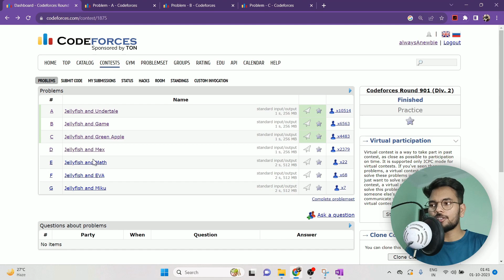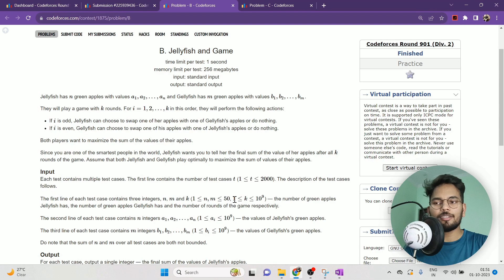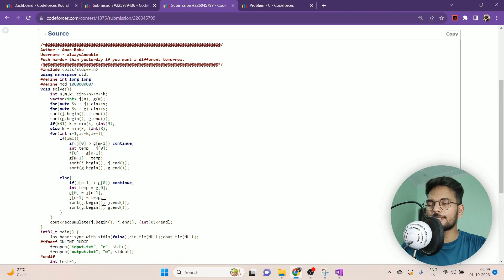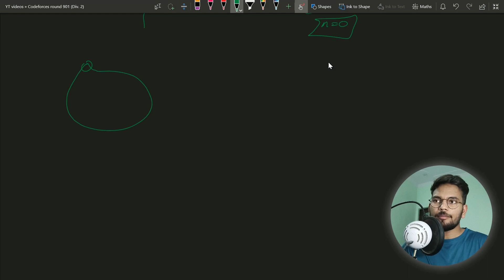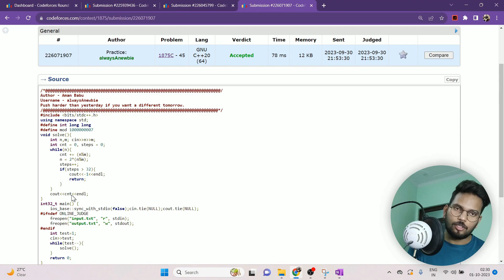Codeforces Round 901 (Div. 2) | Editorial of Problems A+B+C | by Aman Babu.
Hello Everyone in this video we have discuss the solution of Codeforces Round 901 (Div. 2) in which we will solve first 3 problems. i.e.
A. Jellyfish and Undertale
B. Jellyfish and Game
C. Jellyfish and Green Apple

Here you will find the problems according to timestamp:-
00:00 - A. Jellyfish and Undertale
05:30 - B. Jellyfish and Game
14:28 - C. Jellyfish and Green Apple

Here you will find the submission link of the problems.

🖇️Some Exclusive CP Resources..

🚀 Join the Coding Adventure 🚀
Are you passionate about coding, problem-solving, and acing technical interviews? Look no further! This channel is your one-stop destination for all things coding and Technical Interviews.

🎯 Level up Your Coding Skills 🎯
Here, you'll find High Level engaging editorials and insightful content that covers a wide range of topics, including LeetCode challenges, GeeksforGeeks problem-solving, Codeforces Contest Editorials, and more. Whether you're a beginner or an experienced programmer, we've got something for everyone.